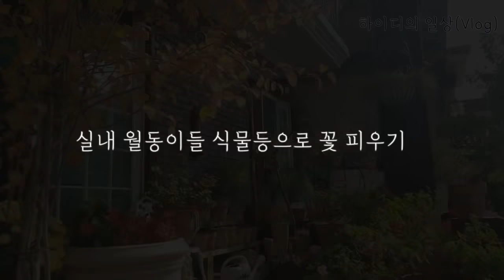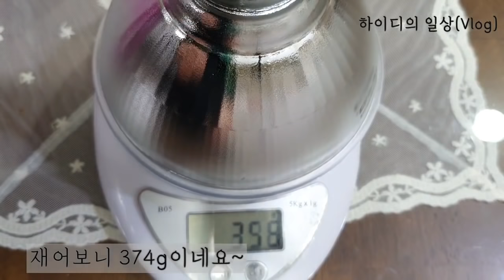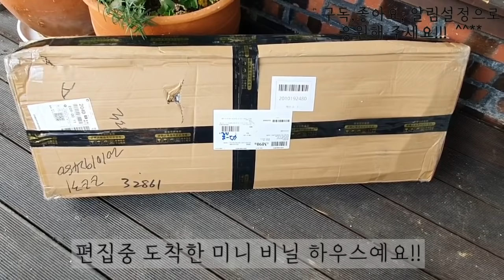실내월동 식물 꽃 피우고 싶다면 꼭 보세요/실내 월동 식물 부족한 햇볕 채우는 방법/실내월동 식물 웃자라지 않게 하는 방법은.../겨울 플랜테리어/겨울의 실내 가드닝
실내에 들인 월동식물 이왕이면 꽃을 피우면 좋을것 같아
식물등을 들였답니다.
아무래도 실내에서 월동하다보면 햇볕이 부족해  웃자란답니다
이때 식물으로 햇볕과 비슷 한 광합성효과볼수 있으니 적극 활용
해 보셨으면 합니다.